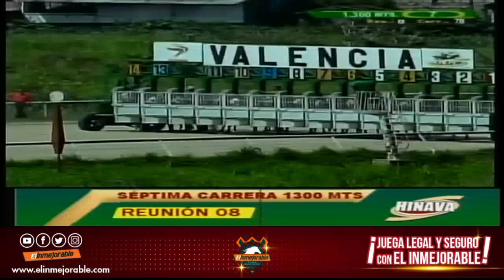7ma. Carrera | Gran Montañez | Hipódromo Nacional de Valencia | Reunión 08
En una carrera emocionante observamos el triunfo de "Gran Montañez" (1) con el látigo de Osis Martínez y entrenado por Juan Carlos de Abreu 🏇.

➡️ En el 2do. lugar arribó "Mr. Julito" (8).